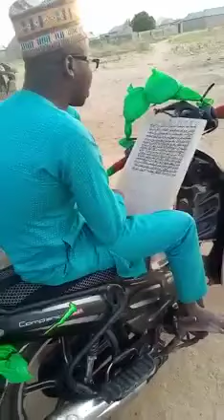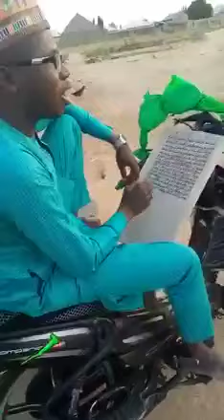gwani sani abdullahi zamfara